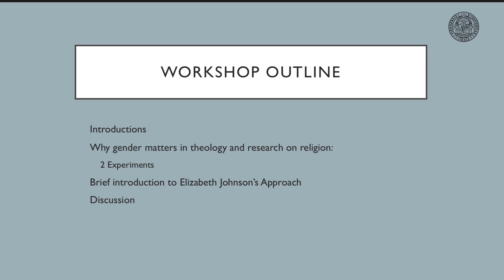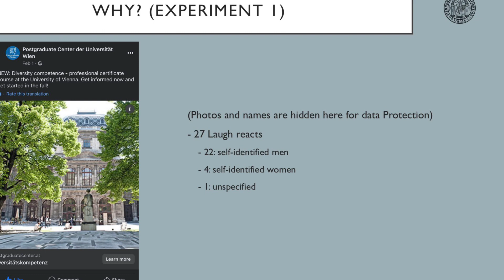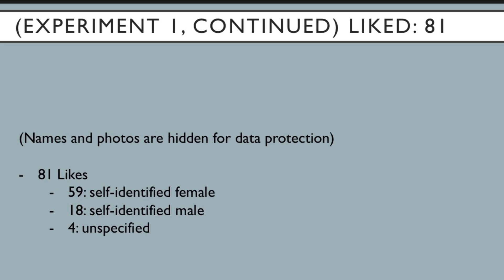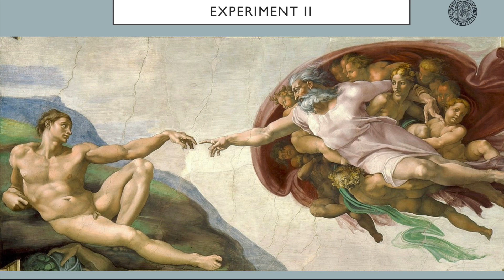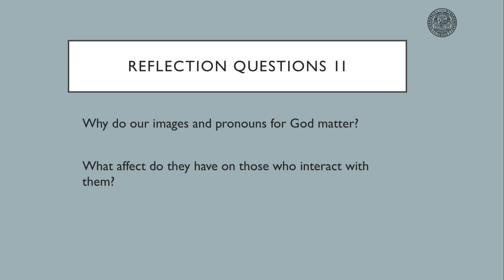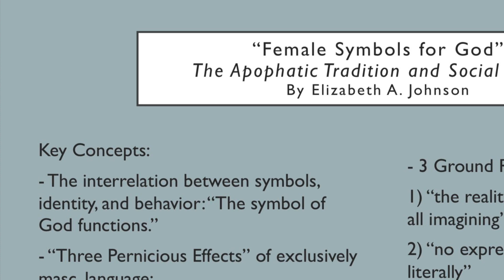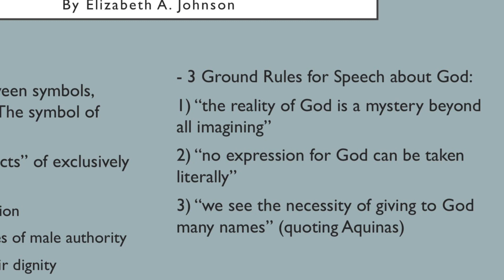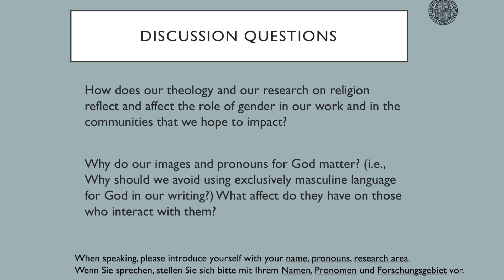God’s Pronouns? An Interdisciplinary Discussion on Gender in Theology & Research on Religion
This presentation was offered as a workshop presentation for the Vienna Doctoral School on Theology and Research on Religion on May 22, 2023. It explores the connection between diversity, gender, religious language and symbols. It is based upon an article by the feminist Catholic theologian, Elizabeth Johnson

For a link to the scholarly article that was published as a continuation of this presentation,